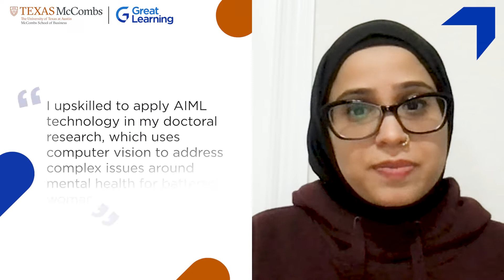PGP in AI and Machine Learning Review by Hamida Khatri | UT Austin | Great Learning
Hamida Khatri, an artist from the United States, redefined her career by enrolling in the Post-Graduate Program in Artificial Intelligence and Machine Learning from the University of Texas at Austin, offered by Great Learning. She shares how the program empowered her to leverage AI for impactful research on battered women. Discover how this program can help you transform your career

About the program - The Post Graduate Program in Artificial Intelligence and Machine Learning has been designed to give you the academic rigor, learning support, and peer interaction of a full-time course with the flexibility of an online program, along with building job-ready AI skills to transform your career. A structured learning journey, as the curriculum has been designed by the faculty at McCombs School of Business at the University of Texas at Austin, keeps you on track throughout as you achieve your weekly learning milestones with your mentor and benefit from their rich professional experience.